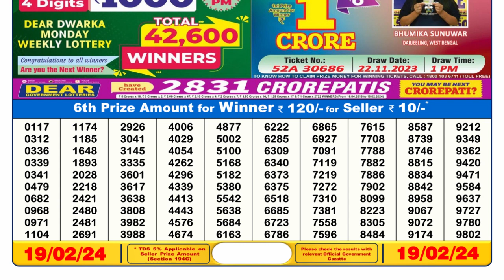🔴Dear Lottery Sambad Live 6pm today 19.02.24 Nagaland State Lottery Result